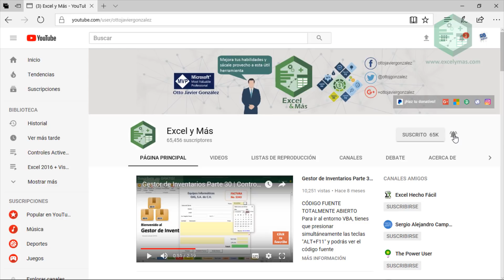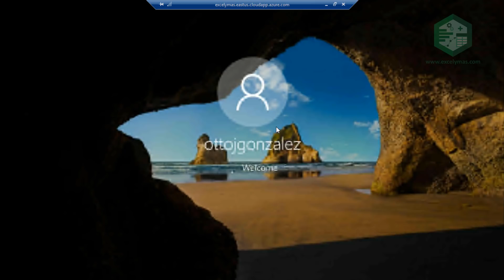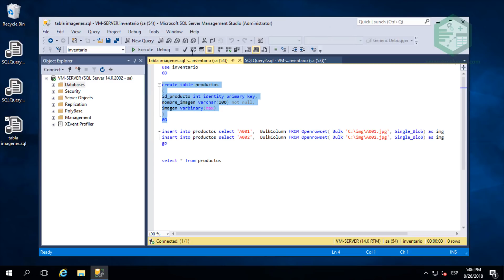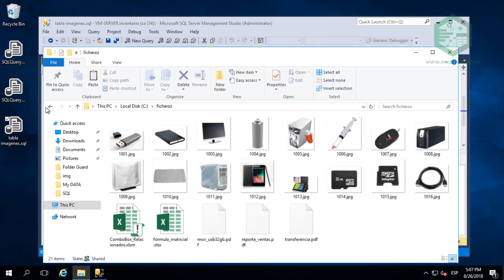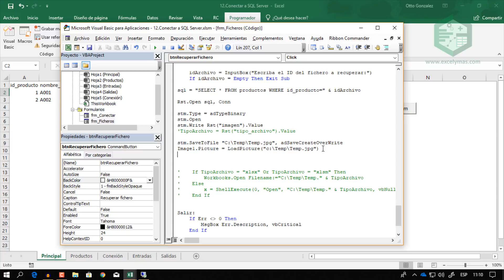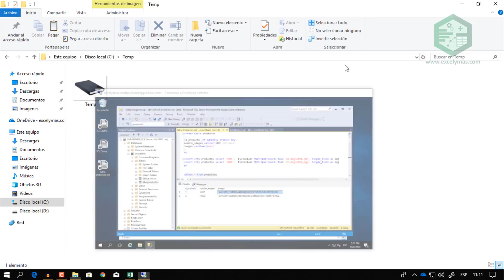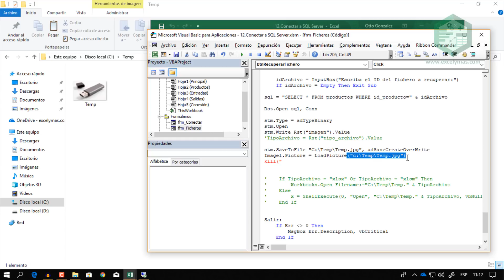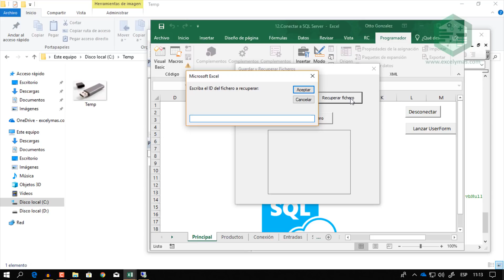Excel + SQL Server + Azure | How to load an image into PictureBox from SQL Server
excelymas Algo que puede resultar muy interesante, es poder cargar una imagen en un PictureBox. Pues, vamos a continuar modificando el proyecto VBA cliente, el cual conecta a SQL Server aprovisionado en una Máquina Virtual alojada en Microsoft Azure.

Y con esto ya damos por sentadas las bases para desarrollar una aplicación que gestione inventarios. Ya anteriormente hemos aprendido como almacenar, modificar y eliminar registros en una base de datos en la nube, por lo que ya contamos con los insumos necesarios para desarrollar un pequeño aplicativo basado en la nube y gestionado desde Excel, mediante un proyecto VBA que servirá de cliente.